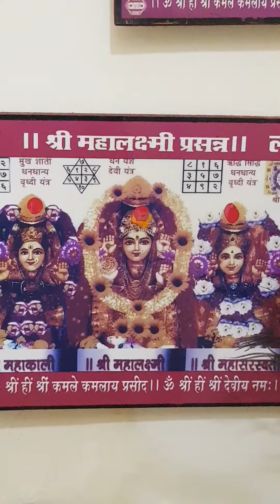JAY MATA DI